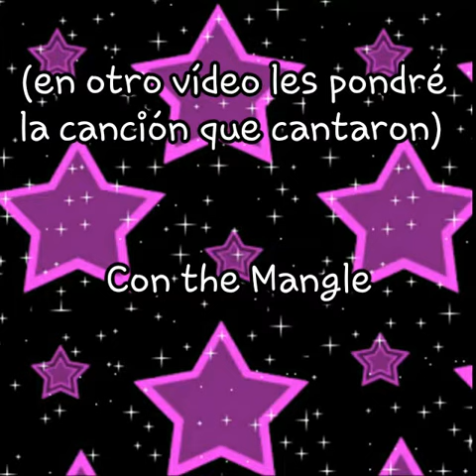BONNICA CAP 16